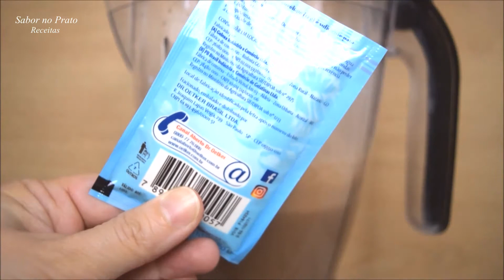SOBREMESA DE CHOCOLATE NA TRAVESSA | PREPARO FÁCIL E RÁPIDO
Hoje temos uma sobremesa de chocolate na travessa deliciosa e muito fácil de fazer. Uma sobremesa para a família toda. Com um preparo rápido e fácil você vai se surpreender com a cremosidade desta sobremesa. Espero que gostem!!

Ingredientes:
1/2 caixinha de leite condensado
1 caixinha de creme de leite
1/2 xícara (chá) de leite
1/2 xícara (chá) de chocolate em pó ou achocolatado
1/2 sachê de gelatina incolor e sem sabor (5g) (preparar conforme as instruções na embalagem)

Deixe nos COMENTÁRIOS o NOME DA SUA CIDADE !!!